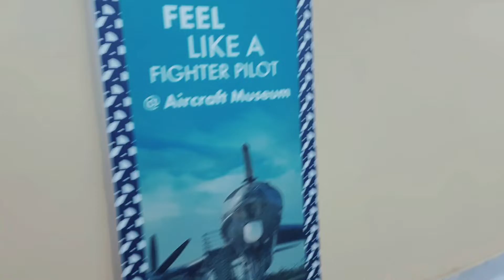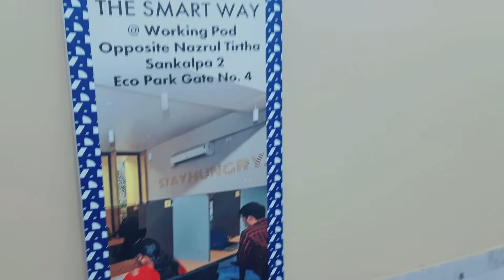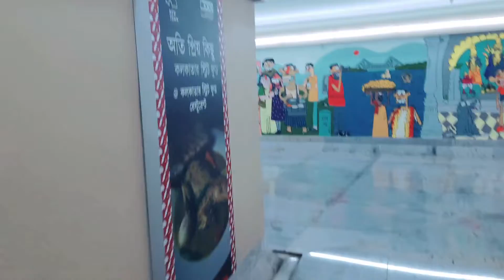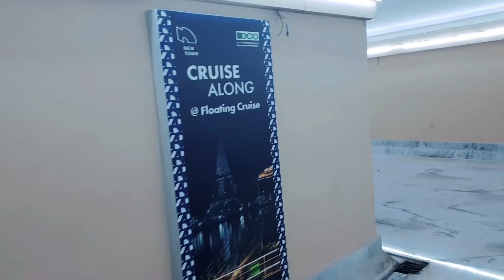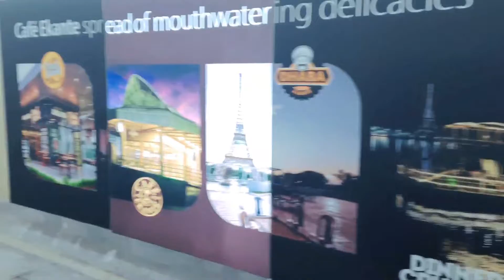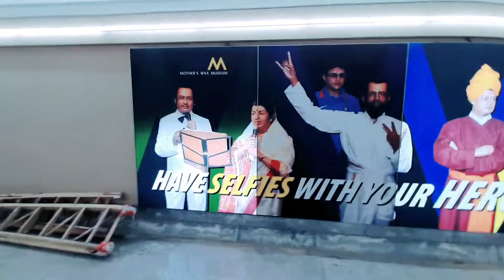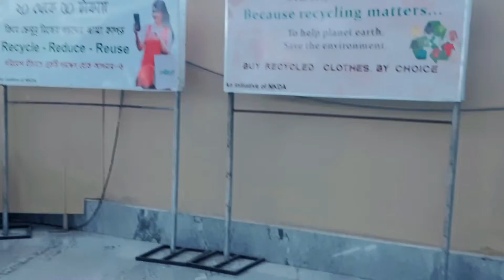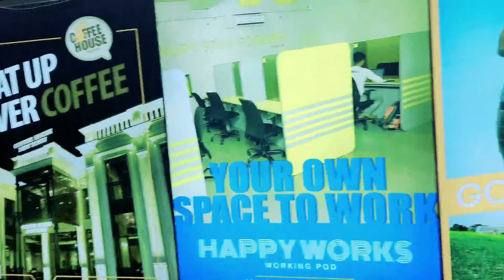Smart Underpass Biswa Bangla Gate in Kolkata | Smart Entertainment Zone WIFI free city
Smart Subway Biswa Bangla Gate in Kolkata | Smart Entertainment Zone WIFI free city

Smart Underpass in New Town Kolkata | Entertainment Zone | Smart City Wifi free city

newtown Underpass near the Biswabangla gate| New Town| Kolkata
This is the newly build underpass near the Biswabangla gate (towards the Techno international clg).
First Multi-tier Underpass of Kolkata | Site Visit in New Town
Kolkata's first painted underpass

SHORTS
NOW PLAYING
WATCH LATER
ADD TO QUEUE
Smart City Newtown, Kolkata

Smart Walking Street in New Town Kolkata | London in Kolkata | Beautification | Vlog

Beautification of Axis Mall Flyover Underpass | NKDA | HIDCO | New Concept | New Town Kolkata

Tourism Kolkata
Smart city
Wifi free city
Heart of New Town Kolkata
Entertainment Zone
Smart Street
Watch Tower New Town Action Area 1 Kolkata
Near Biswa Bangla Gate New Town Kolkata Entertainment Zone New Town Kolkata
Near Central Mall New Town Kolkata
Central Mall New Town Action Area 1 Kolkata
Axis Mall New Town Action Area 1 Kolkata
Newtown Kolkata Development Authority

Newtown central mall
Newtown mobile food court
caravan food court in Kolkata
best place for children visit
weekendtrip from Kolkata by bike
one day trip from Kolkata by car
newtown smart city
couple friendly place
best shopping place
Best place to visit near Kolkata
weekend trip Kolkata
walking street Newtown
cycle riding street

Kolkata new town
driving in new town
new town City in Kolkata
biswa bangla gate
new town
rajarhat Newtown
drive in Kolkata
Kolkata travel
Newtown road
Kolkata new town City
Kolkata New town walking street
India's Hi Fi Green City
 Newtown Flyover
Kolkata famous hanging Resturant
New Concept
New Town Clock Tower
E Cycle

Kumartuli Biswakarma Thakur Price | Kolkata Viswakarma Puja 2022
Vibes of Vishwakarma Puja in Kolkata
Vishwakarma Puja Special
Vishwakarma Idols Going To Devotees House From Kumartuli Kolkata | Vishwakarma Puja 2022